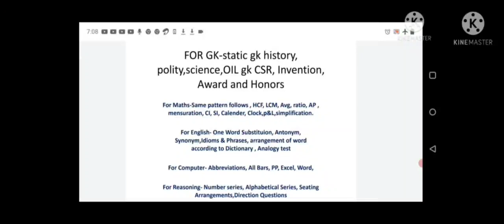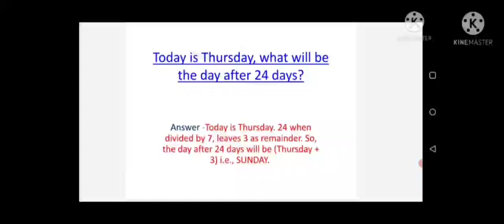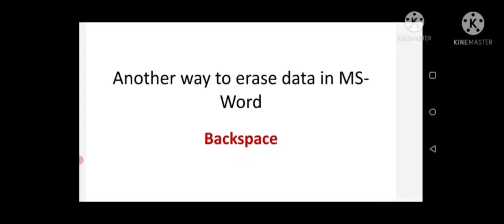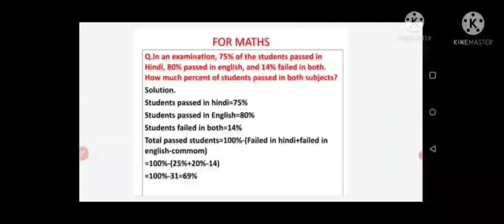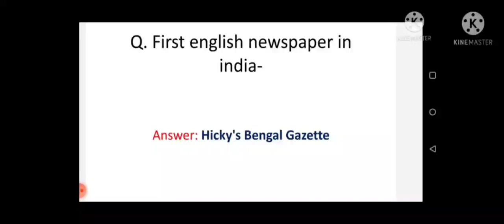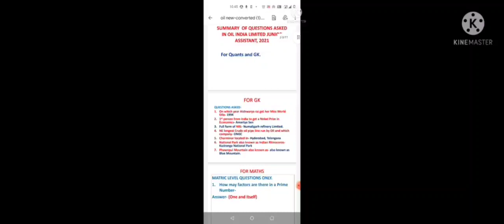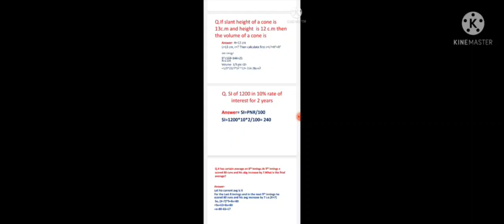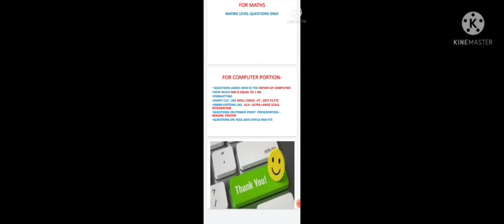Oil India Limited Recruitment 2022# ITI Workperson Oil#Grade V and III#Marathon Video for Oil#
All the Collected Questions asked in Oil India Limited Recruitment

ITI Oil and 63 Workperson vacancies